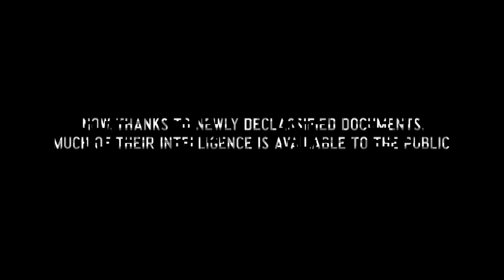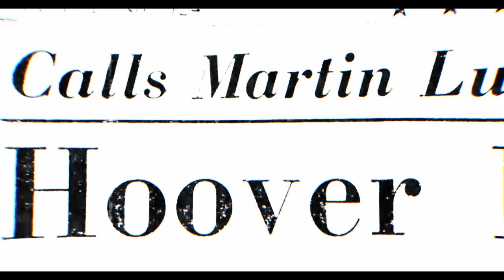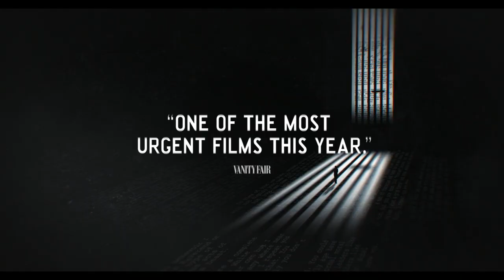MLK/FBI - Official Trailer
Based on newly declassified files, Sam Pollard's resonant film explores the US government's surveillance and harassment of Martin Luther King, Jr.